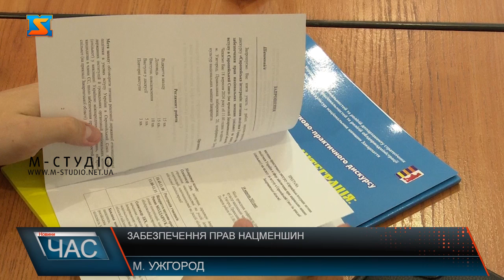Забезпечення прав нацменшин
Реалізацію етнонаціональної політики та забезпечення прав нацменшин в умовах вступу України в ЄС та участь у цьому державних інституцій, громадських організацій нацменшин, спільнот  обговорили за круглим столом під час тематичного дискурсу в Ужгороді. До заходу долучилися крім представників нацменшин краю, також і спільнот. Зокрема, найбільших – русинської та ромської. Понад сотня нацменшин та спільнот історично проживають на Закарпатті. Аби бути почутими як регіональною владою, так і державною, у ході діалогу сформували рекомендації, як будуть презентовані уряду та варто сподіватися враховані на законодавчому рівні. Мета заходу – на основі вивчення усіх проблемних питань щодо забезпечення прав нацменшин на прикладі мультикультурного Закарпаття, адаптувати законодавство, чим забезпечити виконання вимог для вступу до ЄС. Конструктивний діалог завершився прийняттям резолюції учасників науково-практичного дискурсу. Кожен учасник отримав збірник матеріалів. А рекомендації стануть поштовхом до вдосконалення українського законодавства щодо забезпечення прав нацменшин.